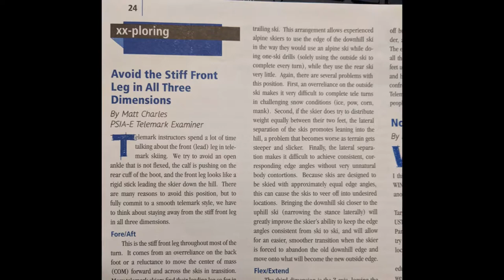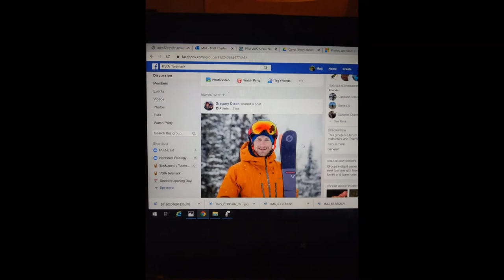2020 final video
Matt's 2020 PSIA Telemark National Team Video